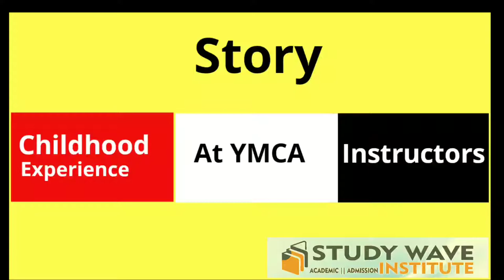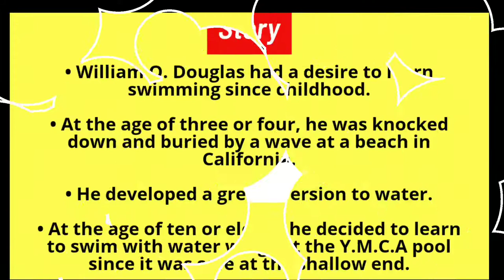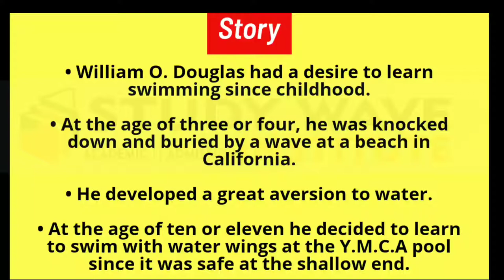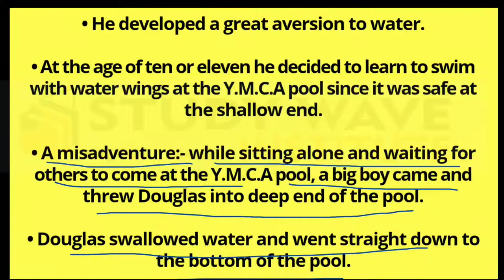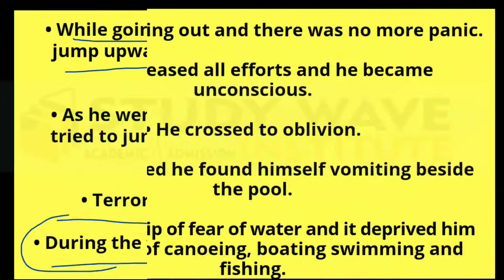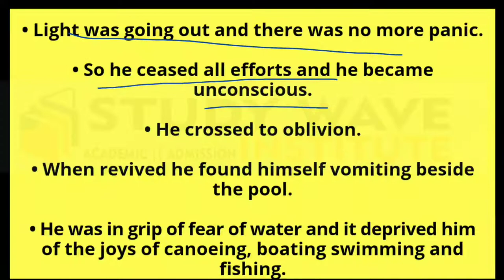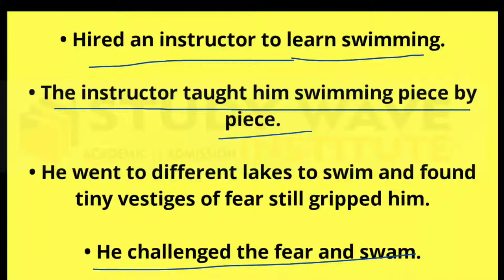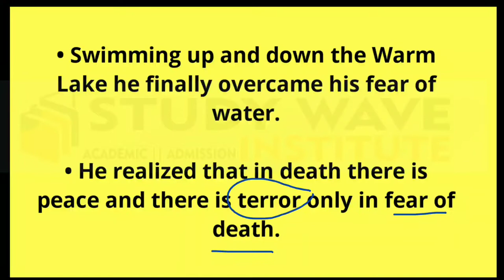Deep Water by William Douglas || 12th Flamingo || Hindi Explanation by Sahil Sir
In this Lesson we will learn about William Douglas who win over his Fear
This is 3rd Chapter of Flamingo book